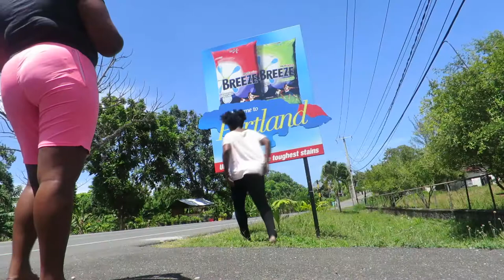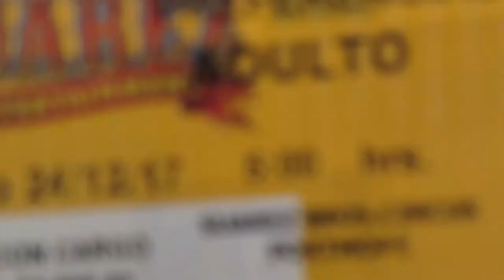THE CIRCUS CAME TO TOWN | JAMAICA VLOG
I can't believe this was my first visit to the circus!!! Join me as I enjoy the sights & wonders of the Suarez Brothers Circus during their stop in Portmore city.

Music Used